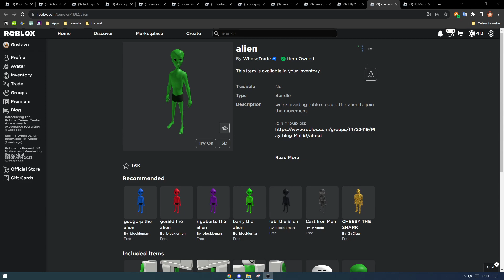[UGC ITEM GRÁTIS] Como pegar o pacote ALIEN - Roblox